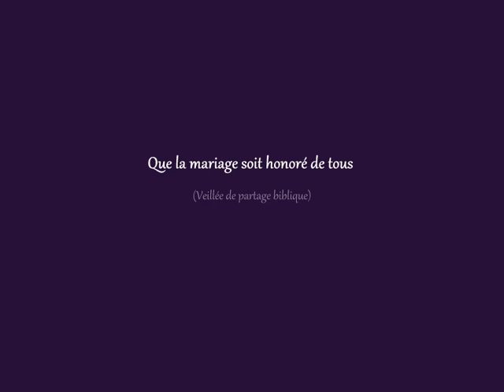Que le mariage soit honoré de tous (Veillée de partage biblique)